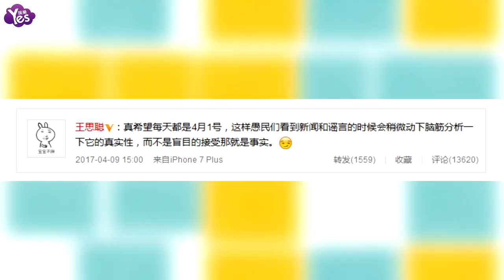【3年前】不滿謠言以及被消費？ 王思聰：希望愚民動動腦子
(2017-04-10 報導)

王思聰疑似對長久以來被當成飯后談資一事不滿，4月9日，他發微博稱：“真希望每天都是4月1號，這樣愚民們看到謠言的時候會稍微動下腦筋分析一下它的真實性，而不是盲目的接受那就是事實。”近日，有傳王思聰在逛奢侈品店時帶飲料被攔下，反問女店員：你不認識我？女店員直回：不認識。王思聰因此被網友冷嘲，他此番微博言論似乎在否認這個謠言。